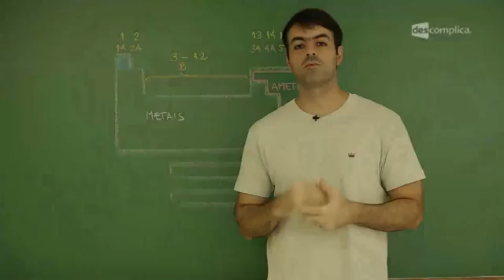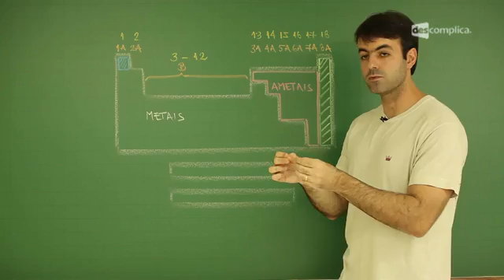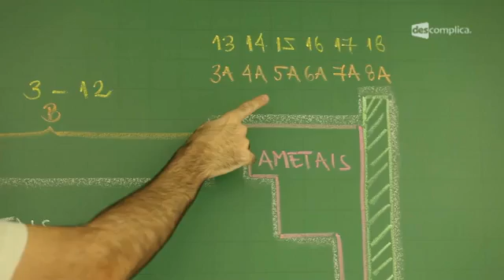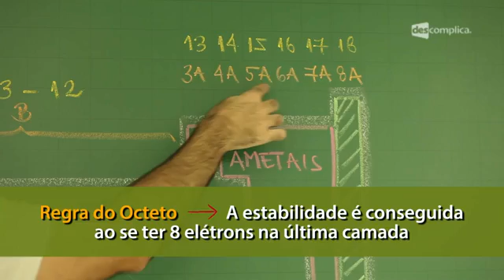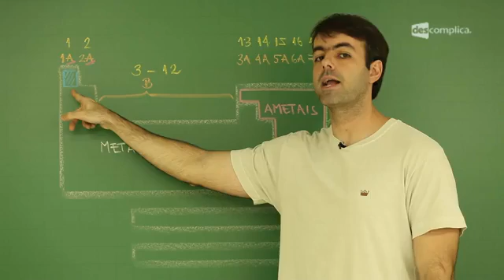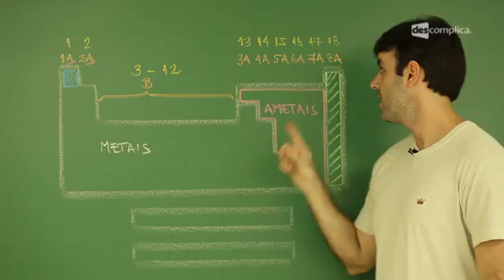Introdução à Tabela Periódica - Resumo para o ENEM: Química | Descomplica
Olá, EstudanteDescomplica!
Essa aula faz parte do módulo "Resumo para o ENEM - Tabela Periódica". Nesse módulo, o professor Carlos Vitorino fala de Polaridade. Para ver o próximo vídeo sobre Ligações Moleculares, vá Estude com a gente e fique afiado para o Enem :D

00:00:00 Descomplica - Química Introdução, Carlos Vitorino
00:00:31 No quadro, pelo esboço da tabela periódica, vemos que ela encontra-se dividida em metais, ametais e gases nobres. A última coluna é a mais importante da tabela periódica em relação à suas propriedades, pois é o nosso referencial. Os gases nobres são elementos estáveis, isto é, tendem a não se combinar quimicamente com outros elementos. Já os outros elementos (metais e ametais) não apresentam essa estabilidade. E essa estabilidade é em relação ao número de elétrons que eles apresentam na última camada.
00:01:04 É importante saber essa divisão de número de elétrons na última camada. Estudaremos os elementos representativos da tabela periódica, que são os elementos situados na 1a, 2a, e nas seis últimas colunas da tabela periódica. As duas primeiras colunam terminam a distribuição eletrônica em s e os seis últimos terminam a distribuição eletrônica em p. Quem termina a distribuição eletrônica em s ou p é chamado de elementos representativos. Quem termina a distribuição eletrônica em d ou f são chamados de elementos de transição, que não tendem a se estabilizar como gases nobres.
00:01:47 Os grupos são as colunas da tabela periódica. A IUPAC recomenda que eles sejam chamados por números de 1 a 18. Mas existem uma notação antiga de subgrupos da tabela periódica em subgrupo A (elementos representativos) e subgrupo B (elementos de transição). O numero à frente do subgrupo A indica quantos elétrons cada item deste grupo contém na última camada. Logo, quem está no grupo 1A apresenta apenas um elétron na última camada. Quem está no grupo 2A apresenta dois elétrons na última camada, etc.
00:02:39 É válido ressaltar que, no grupo 8A, o primeiro elemento é o Hélio (He). Ele não contém 8 elétrons na última camada, ele contém apenas 2 elétrons. Ele é o único gás nobre com 2 elétrons na última camada. Como a maioria dos gases nobres apresentam 8 elétrons na última camada, cria-se uma regra, a regra chamada Regra do Octeto: A estabilidade é conseguida ao se ter 8 elétrons na última camada. Os outros elementos que não contém 8 elétrons na última camada tendem a ganhar ou a perder elétrons para conseguir ficar estável.
00:03:13 Para saber a tendência a ganhar ou perder elétrons, basta olharmos na tabela periódica a distancia em relação ao grupo dos gases nobres. Os ametais, como estão mais próximos aos gases nobres, tendem a ganhar elétrons para ganhar a estabilidade. Os metais, como estão mais afastados do grupo dos gases nobres, tendem a perder elétrons.
00:04:06 Por exemplo, grupo 7A já contém 7 elétrons na camada de valência. Por isso, quem encontra-se no grupo 7A tende a ganhar 1 elétron para conseguir a estabilidade. Grupo 6A tende a ganhar 2 elétrons. No outro extremo: grupo 1A tende a perder 1 elétron para conseguir a estabilidade. Grupo 2A tende a perder 2 elétrons para conseguir a estabilidade. O hidrogênio é exceção da regra. Ao contrário dos outros membros da primeira família, ele não tende a perder um elétron para se estabilizar. Ele tende a ganhar um elétron, para que ele fique com a mesma distribuição eletrônica do He. Ele encontra-se no grupo 1, mas ele não é semelhante quimicamente ao restante do grupo.
00:05:00 Família é um grupo de elementos com propriedades químicas semelhantes. O grupo 1 e o grupo 2 são importantes em relação ao nome de famílias. O grupo 1 é a família dos metais alcalinos e o grupo 2 é a família dos metais alcalinos terrosos. Sendo que o Hidrogênio não faz parte da família dos metais alcanilos. As 3 últimas famílias também são importantes: Família dos gases nobres (8A ou grupo 18), Família dos Halogênios (7A ou grupo 17), Família dos Calcogênios (6A ou grupo 16).